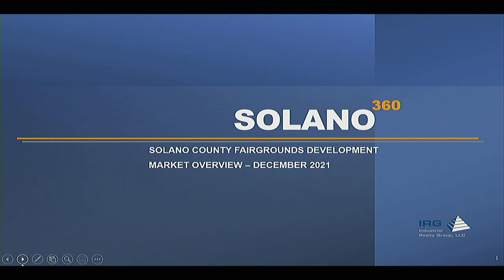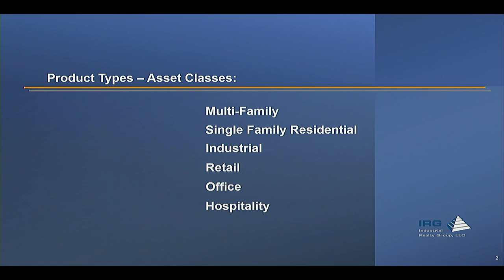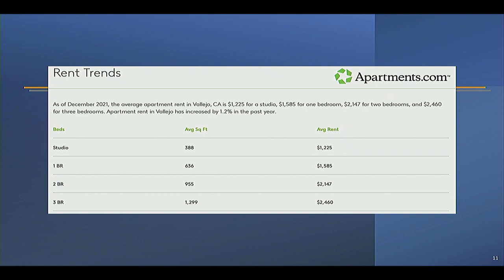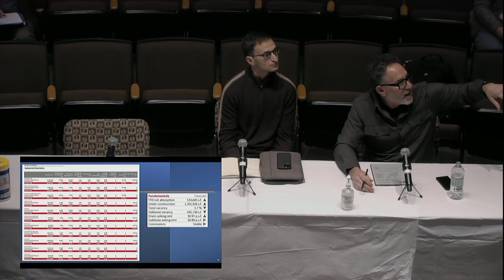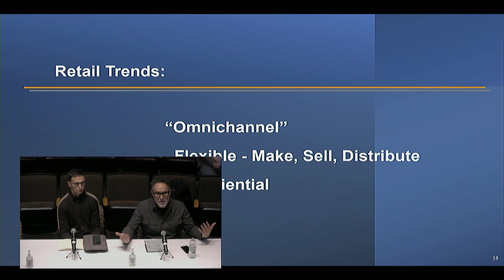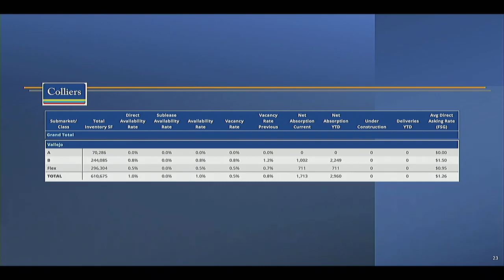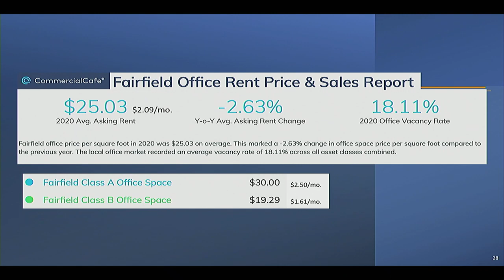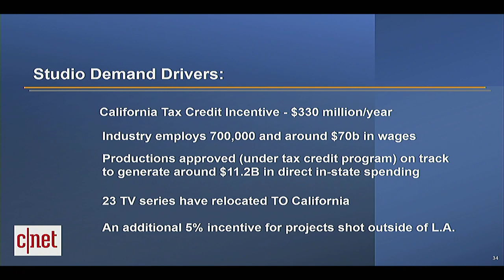VIDEO December 9, 2021 Solano360 Implementation Committee Meeting